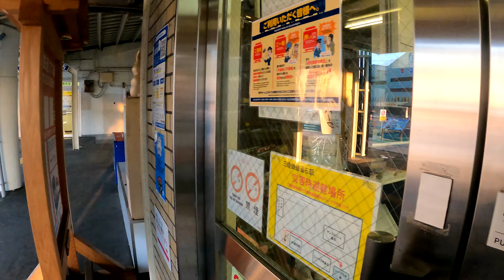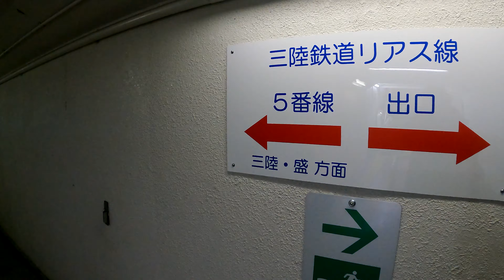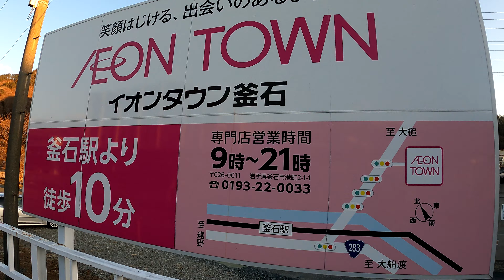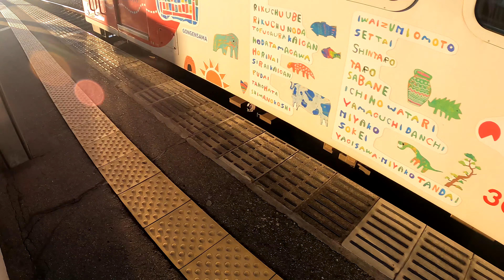三陸鉄道リアス線 釜石駅 KAMAISHI Station. Sanriku Railway. Rias Line.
2022年1月15日撮影
釜石駅（かまいしえき）
三陸鉄道。リアス線。
1939年（昭和14年）9月17日　鉄道省山田線の駅として開業。
2020年度の一日平均乗車人員は129人。
KAMAISHI Station
Sanriku Railway. Rias Line.
It opened on September 17, 1939.
釜石站
三陸鐵道。 里亞斯線。
它於 1939 年 9 月 17 日開業。
2020年平均每天乘客人數為129人。
相机使用 GoPro HERO 9
釜石站
三陆铁道。里亚斯线。
它于 1939 年 9 月 17 日开业。
2020年平均每天乘客人数为129人。
카메라는 GoPro HERO 9를 사용합니다.
가마이시 역
산리쿠 철도. 리아스 선.
1939년 9월 17일에 개업했다.
2020년도의 하루 평균 승차 인원은 129명.